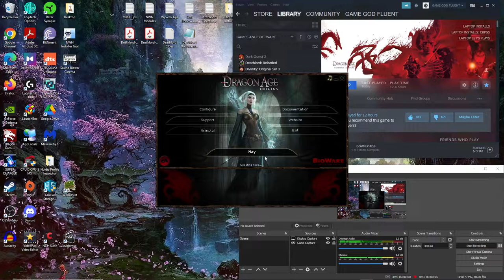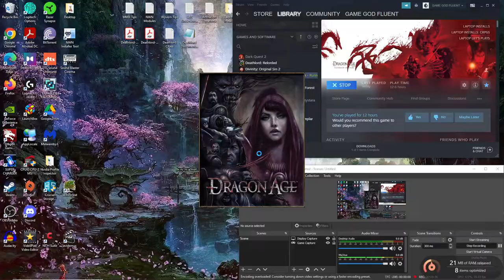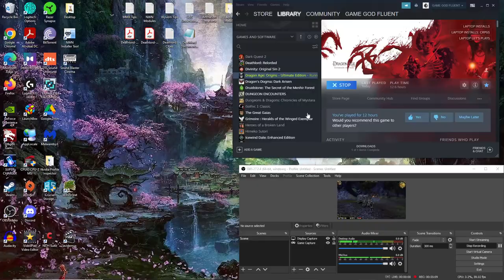Let's Play Dragon Age: Origins - Ultimate Edition - Ep. 16 - Camping Fun! This Game Has CHARM!!!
unreal charm and fun had at the party camp! enjoy this one, it's special! :)...